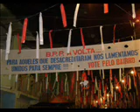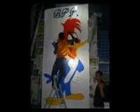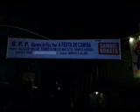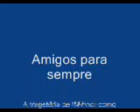B.P.P.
Barreira do Pica-pau amizade acima de tudo somos o que somos pois temos Deus nos nossos corações.Espere e verá mais crescimento.